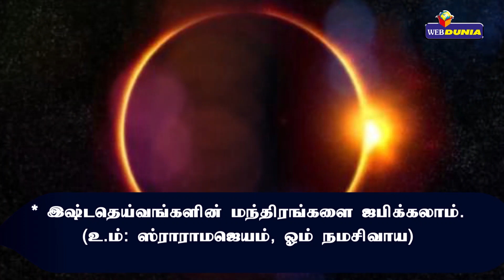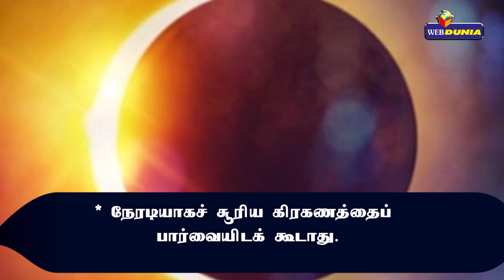சூரிய கிரகணத்தின் போது செய்ய கூடாதவை என்ன தெரியுமா...?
* உடல்நலம் இல்லாதவர்கள் காலை, 6:00 மணிக்கு முன்பும், மற்றவர்கள் பகல், 2:00 மணிக்கு பின்பும் சாப்பிடவும்.

* ஞாயிறு பிறந்தவர்கள், ரோகிணி, மிருகசீரிடம், திருவாதிரை, சித்திரை, அவிட்டம் நட்சத்திரத்தில் பிறந்தவர்கள், ஜாதகத்தில்
சூரிய திசை, புத்தி உள்ளவர்கள் பகல், 2:00 மணிக்கு பிறகு, கல் உப்பு சேர்த்த தண்ணீரில் குளிக்க வேண்டும்.

* குலதெய்வம், இஷ்ட தெய்வத்திற்கு காணிக்கை வைத்து, கோவில் திறந்தபின் செலுத்தவும்.

* இஷ்டதெய்வங்களின் மந்திரங்களை ஜபிக்கலாம்.
(உ.ம்: ஸ்ரீராமஜெயம், ஓம் நமசிவாய)

* நேரடியாகச் சூரிய கிரகணத்தைப் பார்வையிடக் கூடாது.